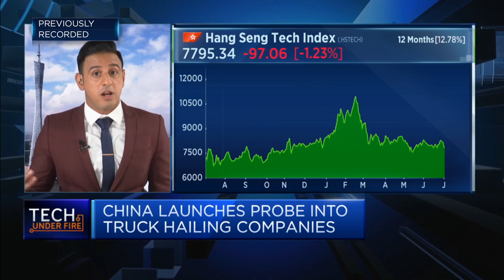China opens cybersecurity probe into 3 tech firms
The Cyberspace Administration of China has opened a cybersecurity review into Yunmanman and Huochebang — companies under the New York-listed Full Truck Alliance — as well as Boss Zhipin. CNBC's Arjun Kharpal reports.